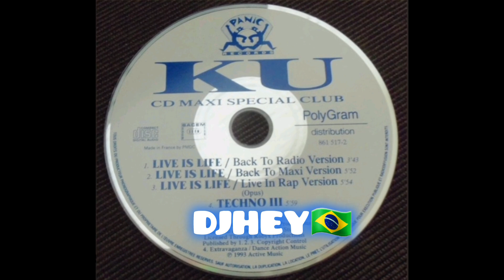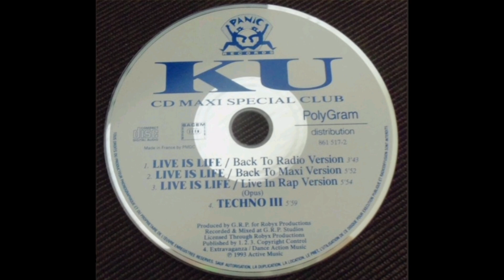K.U. - Live Is Life (Back To Maxi Version)